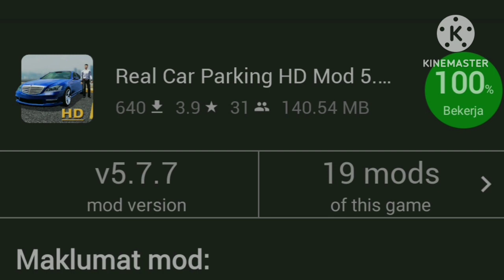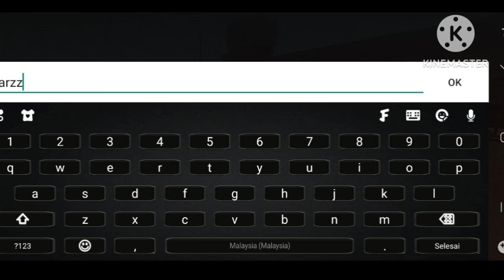Review Game Versi Lama (Olzhass) Car Parking Multiplayer (v4.2.7)